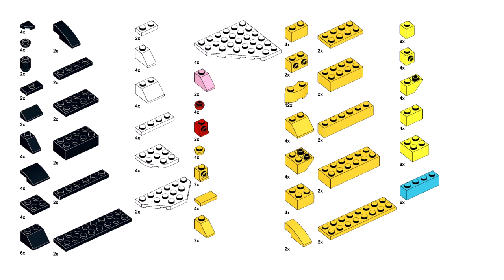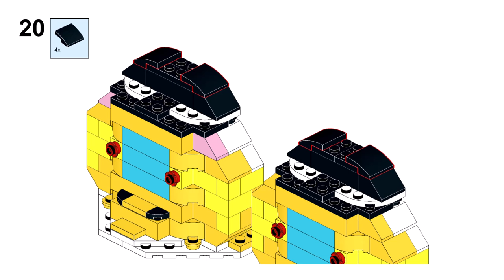PUMPKIN HOUSE Lego classic 11032 ideas How to build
How to build a Pumpkin house with Lego classic 11032 ? Building instructions for Creative Color Fun only from parts of the Lego classic 11032 set